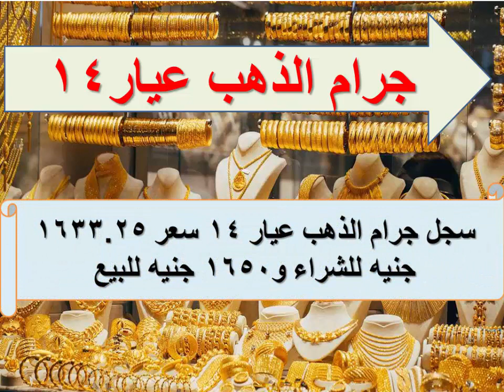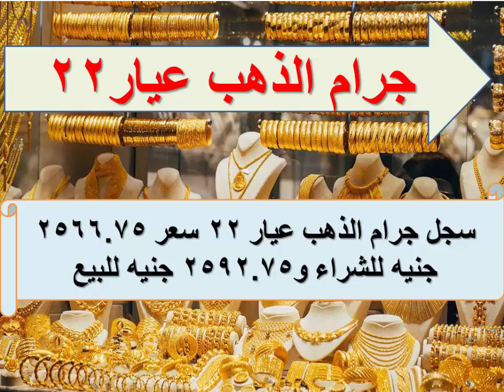اسعار الذهب اليوم الاثنين 24/ 4/ 2023 فى مصر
أسعار الذهب اليوم في مصر عيار 21 بالمصنعية
اسعار الذهب اليوم القاهرة
الدولار مقابل الجنيه المصري
سعر الدولار اليوم مصر
اسعار الدولار في مصر
سعر الدولار مقابل الجنيه المصري
سعر الريال السعودي
اسعار الذهب اليوم في مصر عيار 21
اسعار الذهب الان في مصر
اسعار الفراخ اليوم
سعر الذهب اليوم في مصر
اسعار الذهب اليوم في مصر الان
سعر الدولار اليوم
سعر الذهب اليوم عيار 21 الآن
اسعار الذهب اليوم الرياض
سعر الذهب اليوم عيار 18
يلا كورة
الدولار اليوم
اسعار الذهب الان
اسعار الدواجن اليوم
الذهب اليوم
اسعار الذهب اليوم مصر
اسعار الذهب الان
اسعار الذهب غدا
اسعار الذهب بكره
توقعات اسعار الذهب 2023
اسعار الذهب بمصر توقعات
سعر الذهب اليوم
سعر الذهب النهارده
سعر جرام الذهب عيار 21
اسعار الذهب في القاهره
اسعار الذهب اليوم في الاسكندريه
اسعار الذهب اليوم في امريكا
سعر الذهب كم النهارده
توقعات اسعار الذهب الفتره القادمه
توقعات اسعار الذهب
سعر الذهب مباشر الان
كم سعر الذهب
سعر الذهب بيع وشراء
سعر الذهب غدا
أسعار الذهب اليوم الاربعاء
الذهب اليوم
توقعات سعر الذهب ٢٠٢٣
الاستثمار في الذهب
اخبار الذهب
الذهب
سعر الذهب اليوم في السعودية
سعر سبيكة الذهب
سوق الذهب في دبي
الفيدرالي الأمريكي
سعر الذهب اليوم فى مصر
الذهب في مصر
توقعات الذهب 2023
توقعات الذهب الفتره القادمه
الذهب في السعودية
توقعات أسعار الذهب 2023
توقعات الذهب اليوم
ارتفاع سعر الذهب
سبيكة الذهب
سبائك الذهب
elbankeer
دولار
اسعار الذهب اليوم |
سعر الذهب اليوم الخميس 2023/4/13/ في مصر
اسعار الذهب في اوروبا
سعر الذهب
سعر الذهب في مصر
اجتماع الفيدرالي الأمريكي
مؤشر الذهب
الذهب اليوم توقعات
اسعار الفائدة
سعر النفط اليوم
اوبك سعر النفط
سعر اونصة الذهب
سعر عيار ٢١
التضخم في مصر
سعر الدولار في مصر
سعر الذهب الخميس
قرار الفيدرالي الأمريكي
التضخم في امريكا
الاستثمار فى الذهب
اوبك الخليج
اجتماع اوبك
سوق الذهب
انتاج النفط
اوبك بلس
اوبك السعودية
سعر الدولار
اوبك وامريكا
سعر الفائدة
تعويم الجنيه
البنك المركزي
معدل التضخم
سعر الذهب اليوم في اوروبا
الذهب اليوم في مصر للبيع والشراء
سعر الذهب اليوم في مصر تحديث يومي,
اسعار الذهب في مصر الان,
اسعار الذهب اليوم السبت,
اسعار الذهب اليوم الاحد,,,
اسعار الذهب اليوم الاثنين,
ذهب اليوم اسعار الذهب اليوم,
اسعار الذهب بدون مصنعيه،
سعر الذهب بدون مصنعيه,
سعر جرام الذهب بدون مصنعيه,
سعر كيلو الذهب,
ذهب اسعار الذهب,
سعر اوقيه الذهب,
سعر اوقيه الذهب محليا,
سعر اوقيه الذهب عالميا,
سعر اوقيه الذهب بالجنيه المصري,
سعر اوقيه الذهب بالدولار,
تعاملات البورصه,
سعر الدولار,
سعر الدولار اليوم,
الذهب اليوم، الذهب اليوم في مصر,
اسعار الذهب بيع  منتصف النهار بالصاغه المصرية
اسعار الذهب طيبة، اسعار طقم الذهب,
طريقه معرفه اسعار الذهب,
اسعار الذهب في طنطا,
اسعار طلاء الذهب,
اسعار الذهب صوت وصوره,
كم اسعار الذهب,
كم اسعار الذهب اليوم,
كم اسعار الذهب الان,
كم اسعار الذهب النهارده,
كم اسعار الذهب بكره,
كم اسعار الذهب غدا,
اسعار الذهب قبل كورونا,
اسعار الذهب لهذه الايام,
اسعار الدهب ايه,
سعر الفضه اليوم,
ذهب 24,
دهب 24,
ذهب 21,
دهب 21,
ذهب 18,
دهب 18,
ذهب 14,
دهب 14,
ذهب 12,
دهب 12,
اسعار الذهب في سوق المال,
سعر الذهب في سوق المال,
سعر الذهب في محلات الصاغه المصريه,
اسعار الذهب في محلات الصاغه المصريه,
اسعار الجنيه الذهب,
أسعار الدهب,
الذهب في مصر,
جرام الذهب,

السبت 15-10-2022 في مصر  بالصاغه